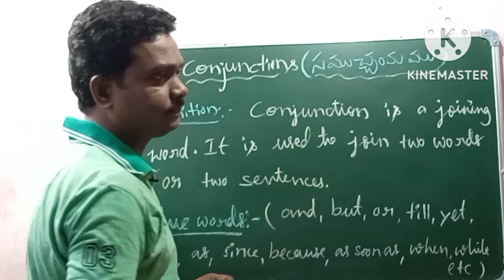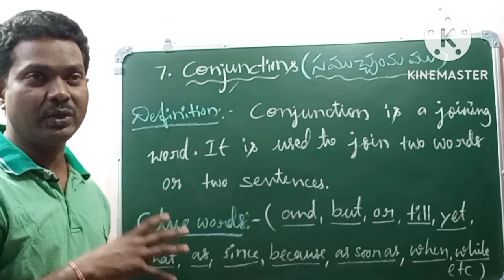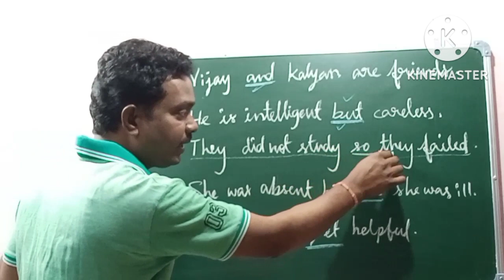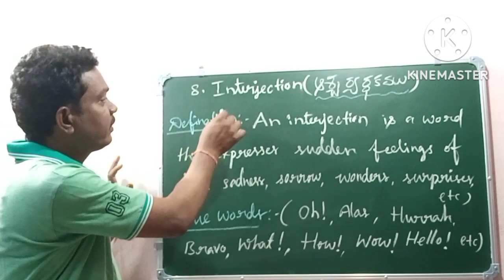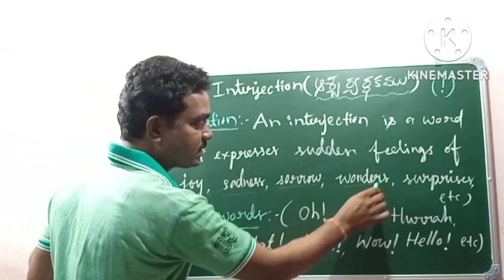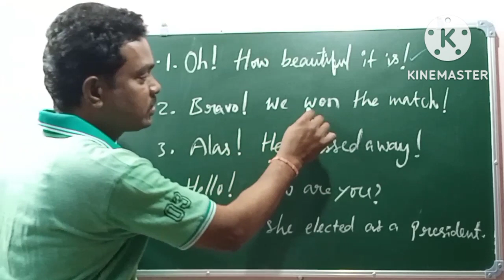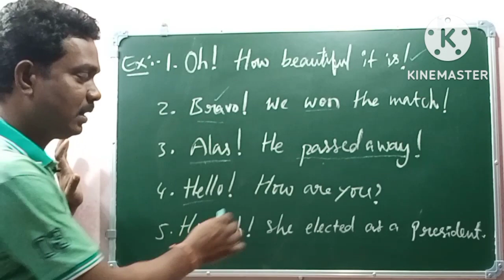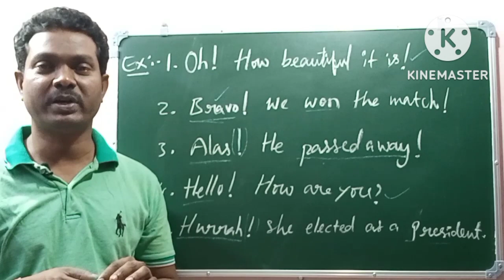Easy way to learn English Grammar and Spoken English through our YouTube channel.